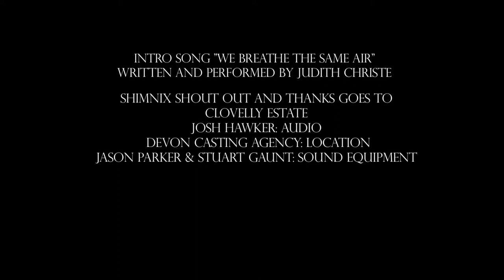Judith Christie - French Lieutenant's Woman / Shimnix Sessions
The first ever Shimnix Session. I had the pleasure of working with excellent crew members and filming the very talented Judith Christie. I also got to film in Clovelly, where I grew up, adding another wonderful memory to this beautiful location. Sit back and relax whilst you let Judith's beautiful song, the "French Lieutenant's Woman" wash over you.